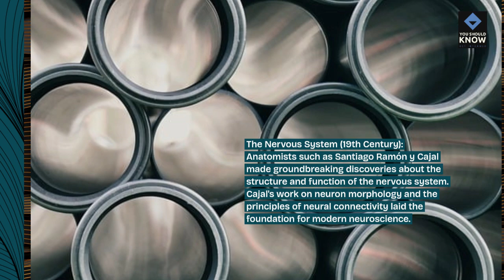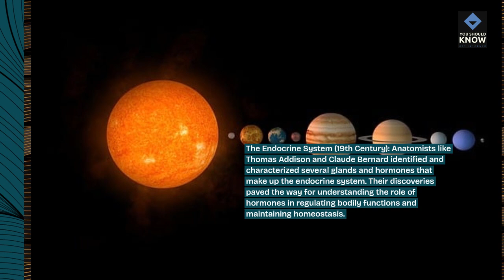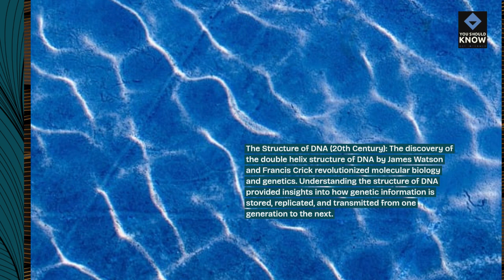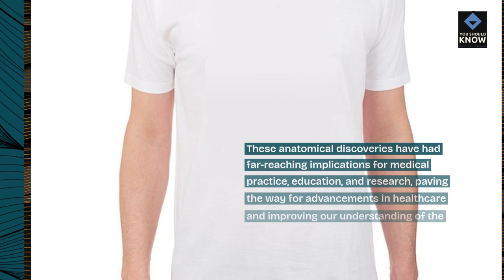Top 10 Impactful Anatomical Discoveries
xplore pivotal anatomical discoveries that have shaped our understanding of the human body. From landmark findings in anatomy and physiology to breakthroughs in medical imaging, these discoveries have had a profound impact on healthcare and scientific research.